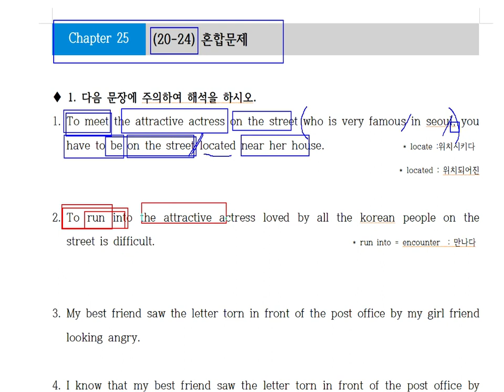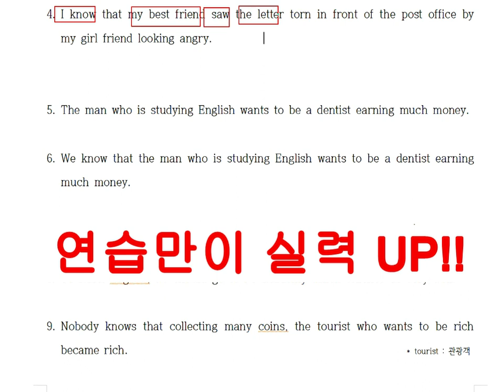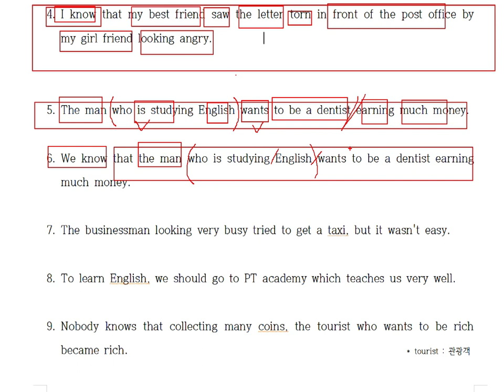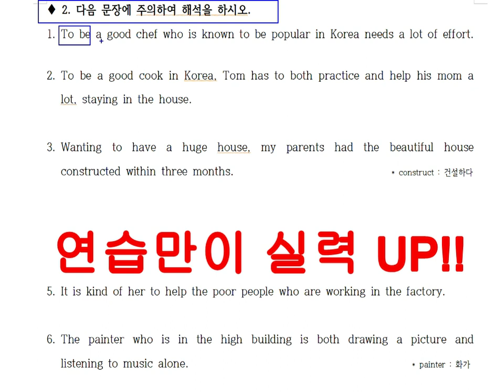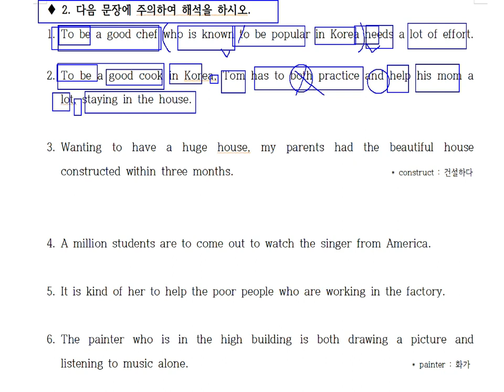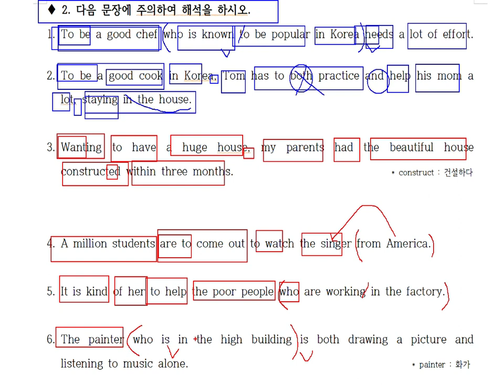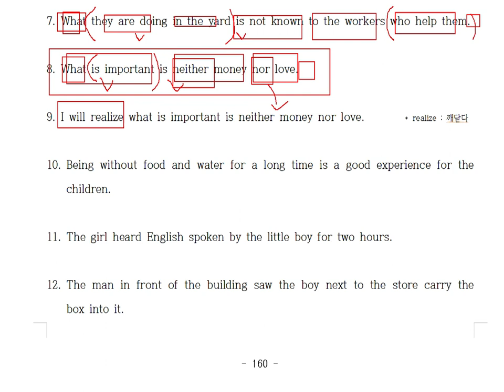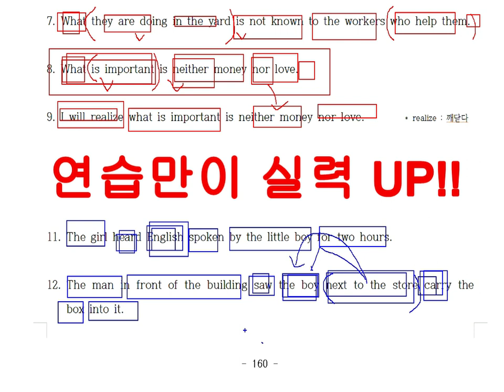24. that과what의구별방법 . what that 해석 쉽습니다. 하지만 해석하는 학생들 별로 없습니다. 이걸보시면 생각이 달라질겁니다.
20년 동안 영어학원에서 검증된 영어해석 방법입니다.
100% 장담합니다.